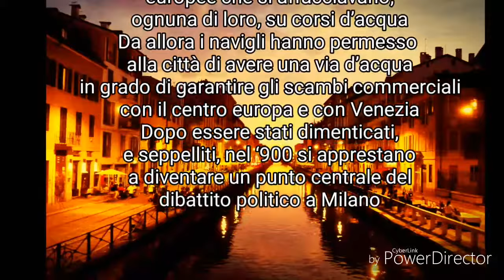Navigazione Integrale sistema navigli ( OLD VERSION )